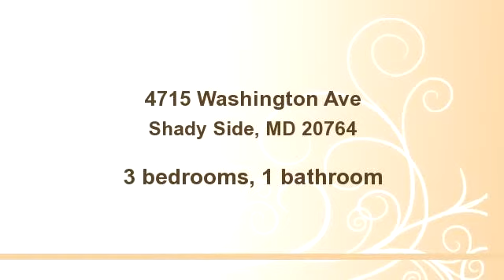4715 Washington Ave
Enjoy this video of 4715 Washington Ave